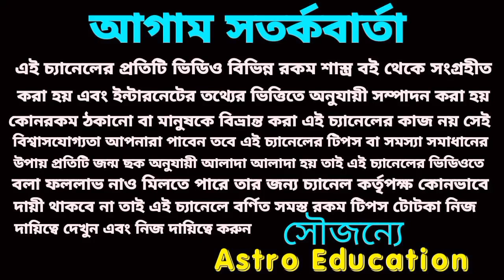মকর রাশির বিধাতার লেখা কেউ খন্ডাতে পারবেনা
মকর রাশির বিধাতার লেখা